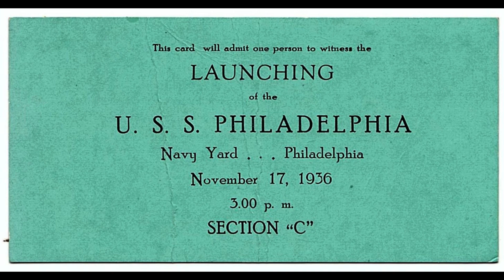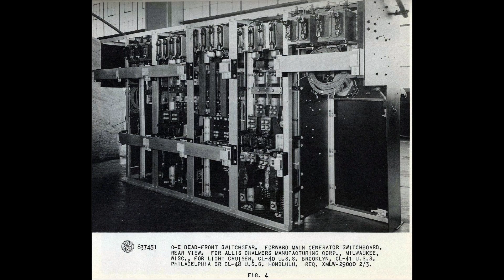USS Philadelphia (CL-41)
USS Philadelphia (CL-41), a Brooklyn-class light cruiser, served the United States Navy before being commissioned into the Brazilian Navy as Almirante Barroso in the 1950s. It played a vital role in World War II before being decommissioned in 1947 and eventually scrapped in 1974 under its Brazilian service.